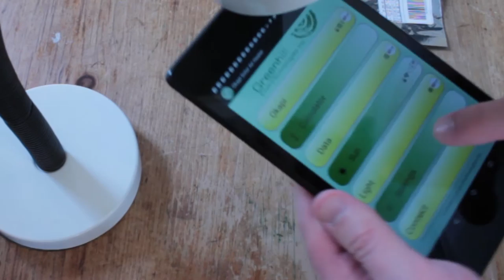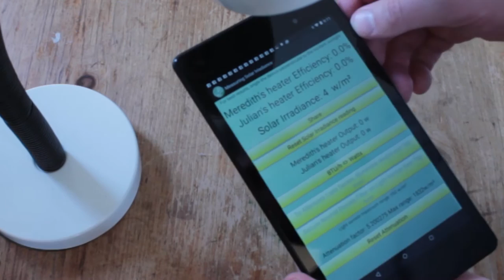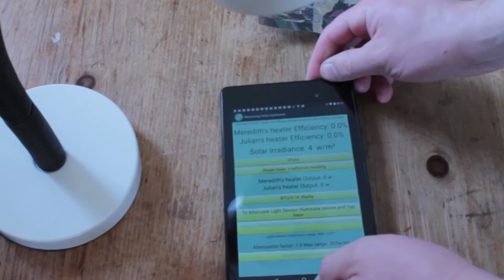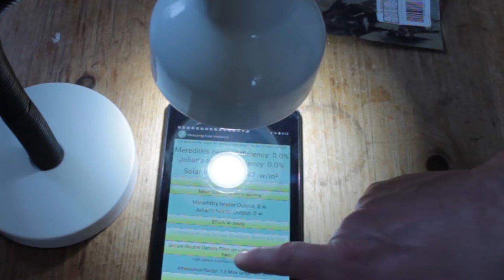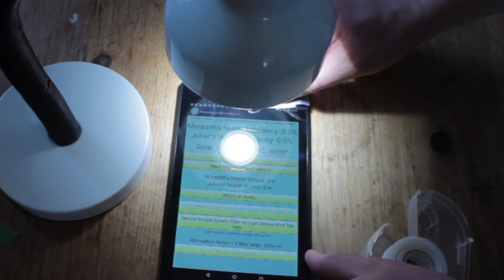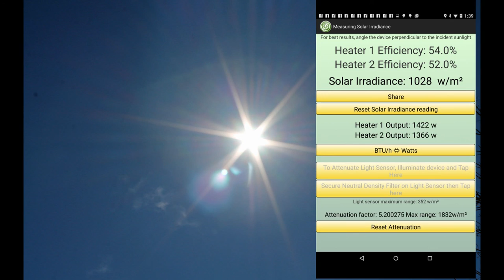How to use a smartphone or tablet to measure and estimate solar irradiance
This smart app can use the light meter on a smart phone or tablet (even if they are not very powerful) to measure sun light strength (insolation or solar irradiation) and estimate the intensity of the sun in W/m2 or BTU/ft2 (watts per square meter or BTU per square foot).

Use a very low cost app to similarly perform the task of an expensive stand-alone light meter (like a radiometer or pyrheliometer).

You can purchase the Okapi Solar Calculator, that is used in this video from the Google Play store:

Uses light sensor on Android device to measure sun strength in watts/m² or BTUh/ft². Measure solar radiation (solar radiance)!